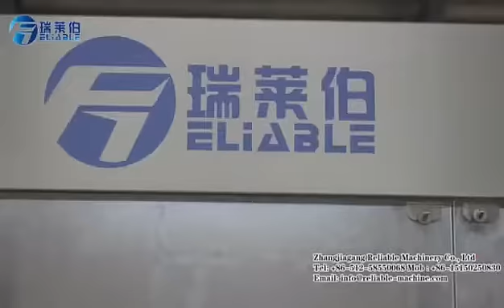Complete 8000BPH PET Bottled Water Filling And Packing Line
This 8000BPH water production line is consisted of the main filling machine, shrink sleeve labeling machine, code printer and PE film shrink wrapping packaging machine. Suitable for 0.2-2L plastic bottles of drinking water, mineral water and so on. We provide a complete 6-step process from factory design to after-sales support. Made by Reliable Machinery.

Volume of PET bottle : 0.2L-2L
Diameter of bottle: 50-115mm
Height of bottle: 160-320mm
Cap: plastic screw type cap
Filling temperature: Normal
Filling pressure: Normal
Filling precision: ±2-3%
Pressure of washing: 0.2Mpa